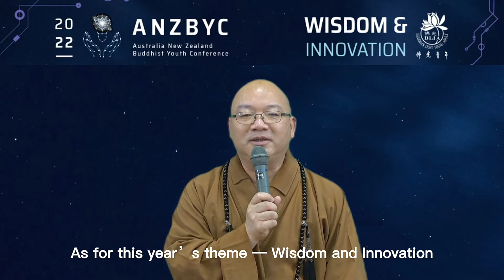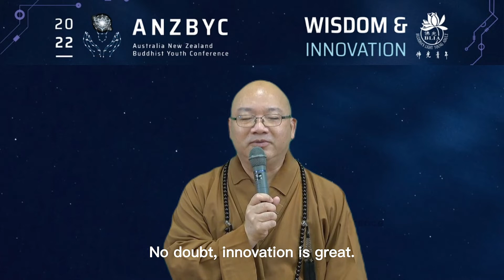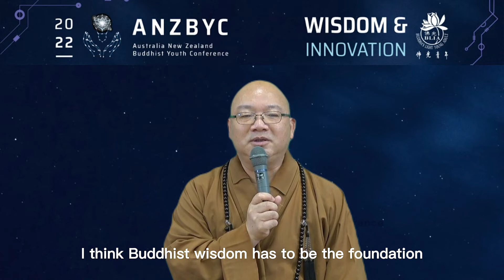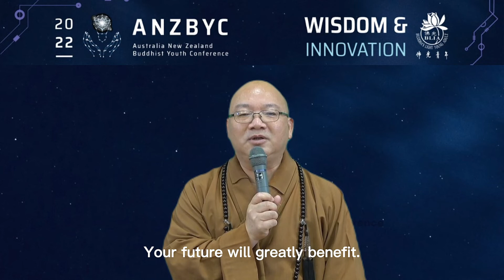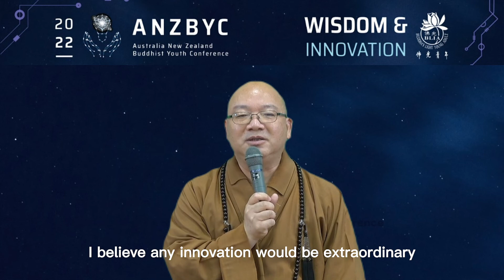REMIX 2022 07 保和尚 紐澳青年講話 new